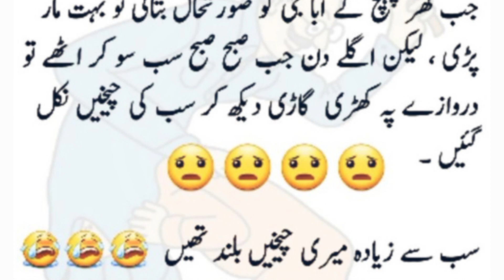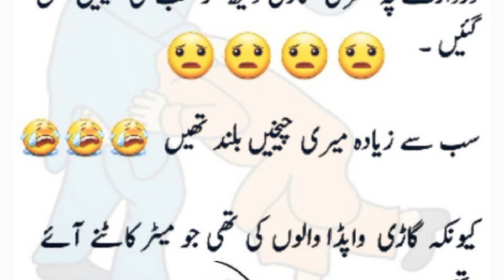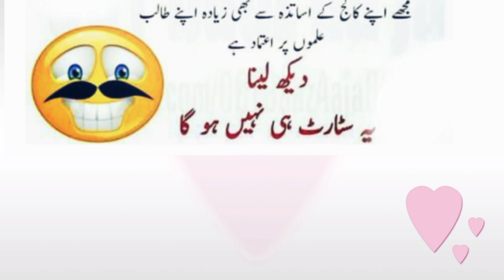Aj ka Latifah🙃😄|Funny joke in Urdu 😄|Hasna manna hai//Latestfunnyjoke|Abida Urdu Nagri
Latest funny joke in Urdu||New joke||Latifah||Abida Urdu Nagri

Husband and wife interesting joke|| Latifah||Funny joke in Urdu|| Abida Urdu Nagri

Joke
jokes
Latifah
new joke
joke collection
joke 2023